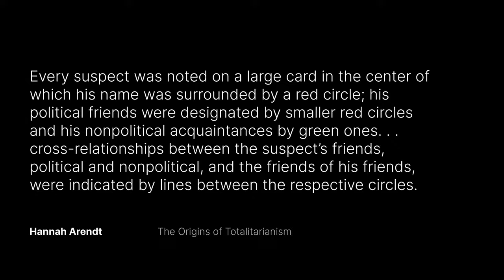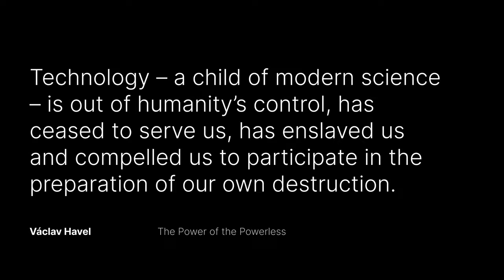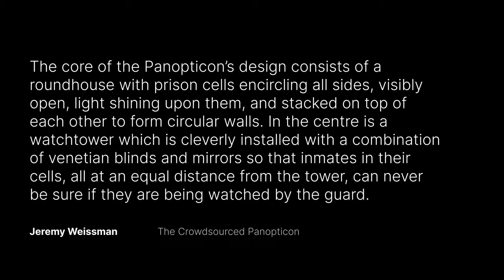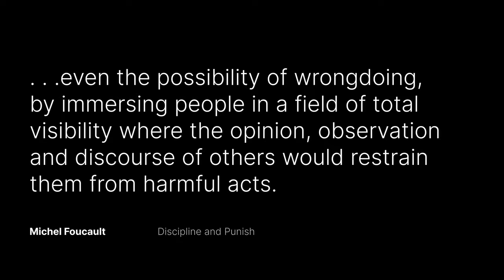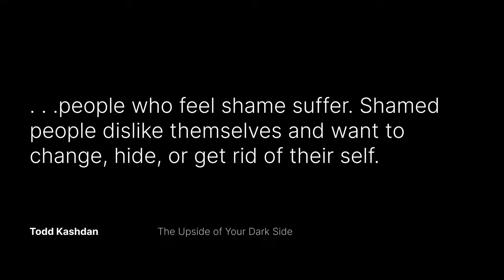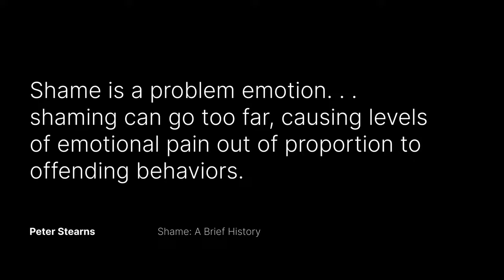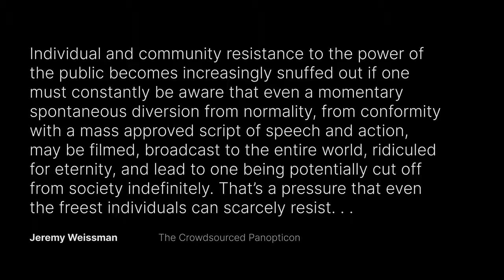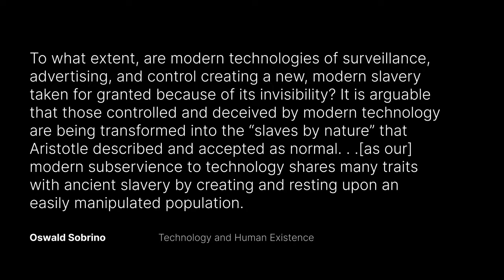Smartphones and Social Media A Mass Surveillance Dystopia 720p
All credit for this video goes to Academy of Ideas.   This channel does great work.